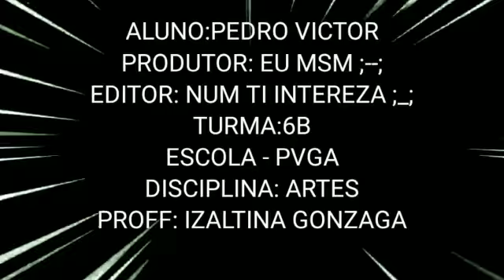APENAS UMA ATIVADADE ESCOLAR ;〰️;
BAND NO BS: IMP€RIØ COXINHA
Nick: PedroBRFera✨